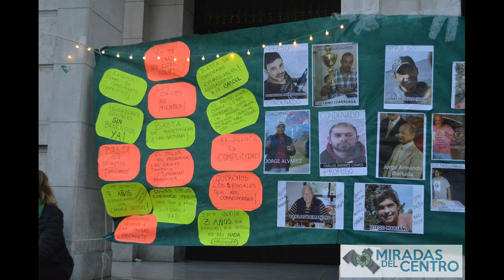Marcha 'Ni Una Menos. Vivas y Libres nos queremos', 3 de junio de 2019, Olavarría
Algunas postales de la marcha 'Ni Una Menos. Vivas y Libres nos queremos', desde el Paseo Jesús Mendía, Olavarría. 3 de junio de 2019